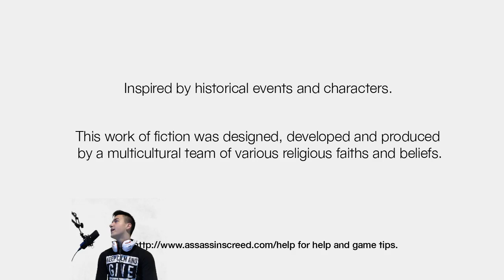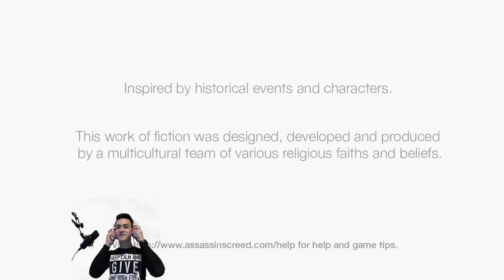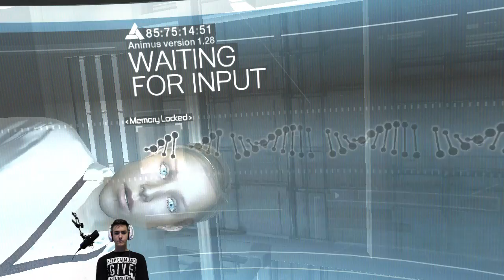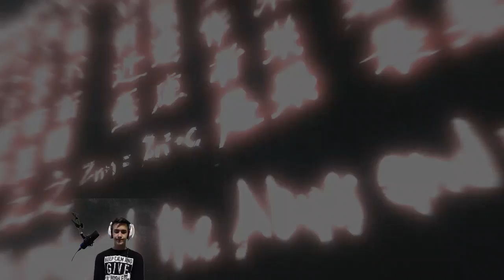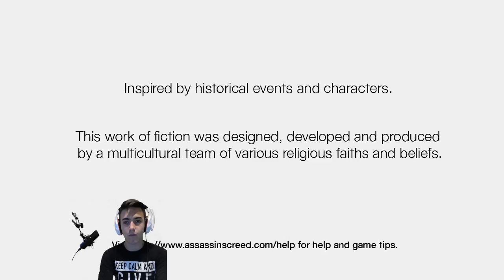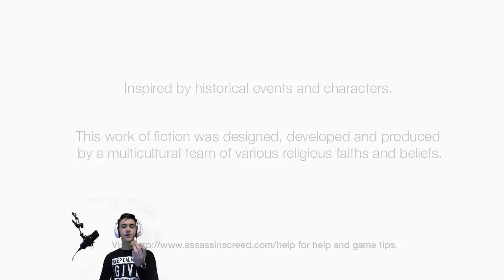A csukjás Assassin kalandjai :D L!VE